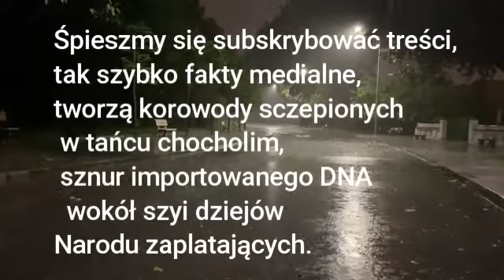core 0 Wood.